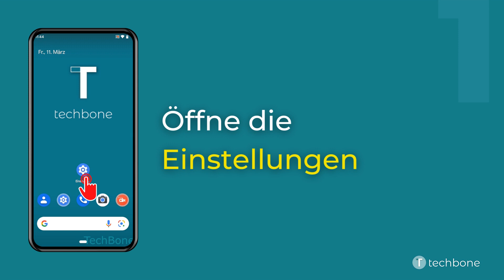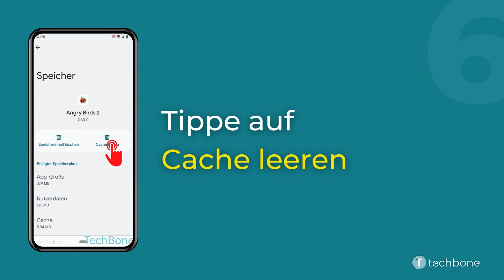App-Cache leeren [Android 12]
Du möchtest wissen, wie man auf dem Android-Smartphone den Cache von Apps löschen bzw. leeren kann? Diese Anleitung zeigt dir, wie es unter Android 12 geht.

0:00 Intro
0:05 Öffne die Einstellungen
0:15 Tippe auf Apps
0:25 Tippe auf Alle Apps ansehen
0:35 Wähle eine App
0:45 Tippe auf Speicher und Cache
0:55 Tippe auf Cache leeren